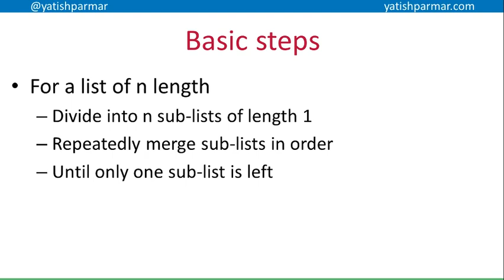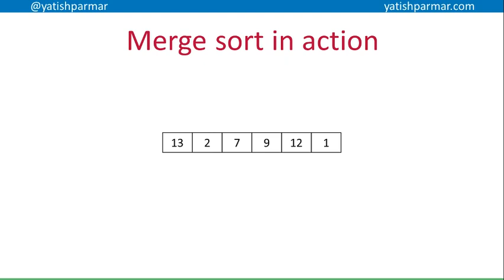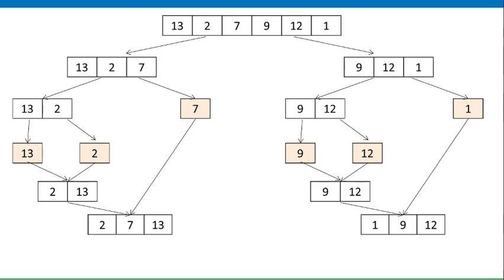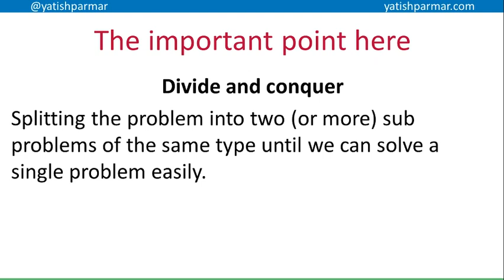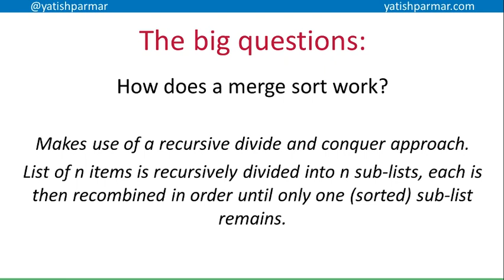Merge sort - Introduction - A Level Computer Science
Quick video showing a merge sort in action. Following video discusses an algorithm for said sort.